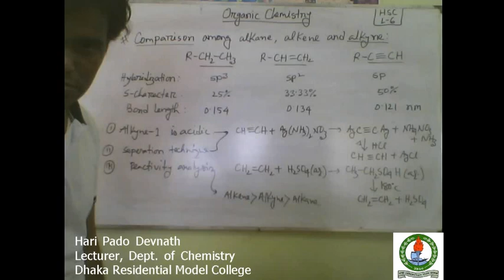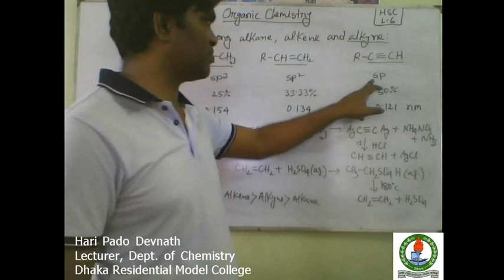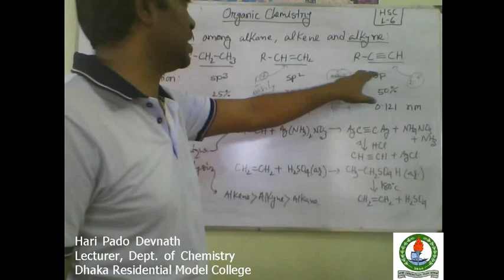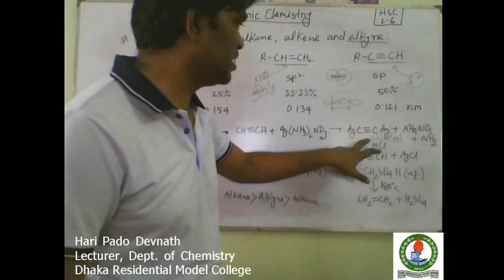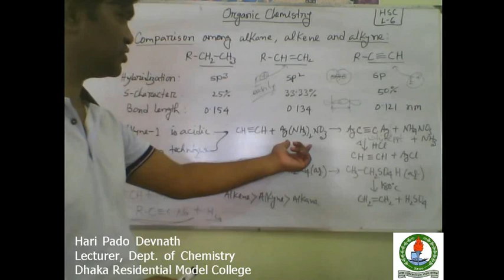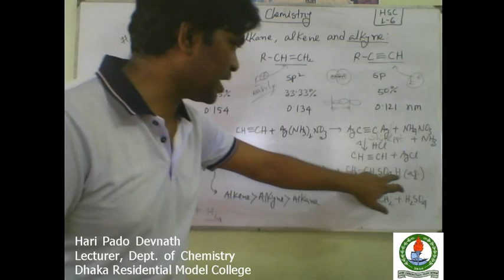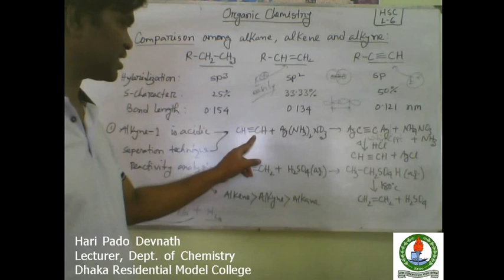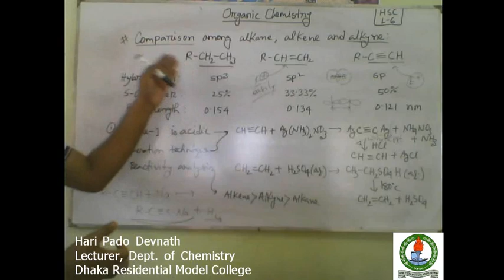Part-6: Organic Chemistry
Comparison among alkane, alkene & alkyne.